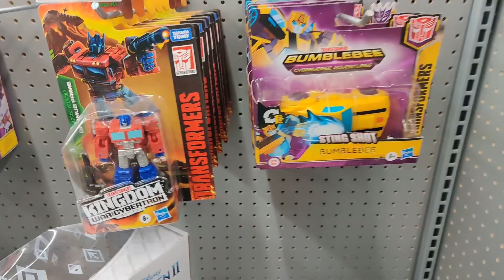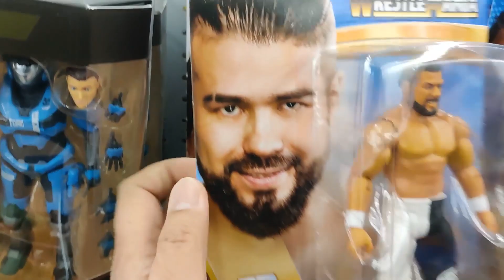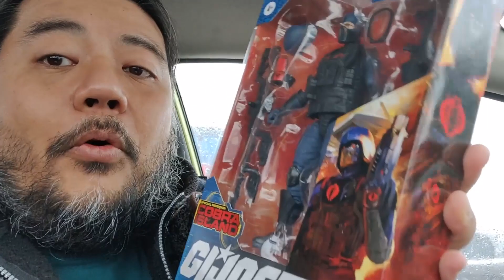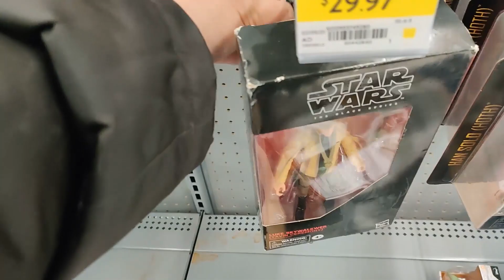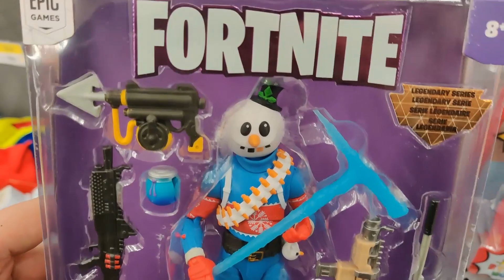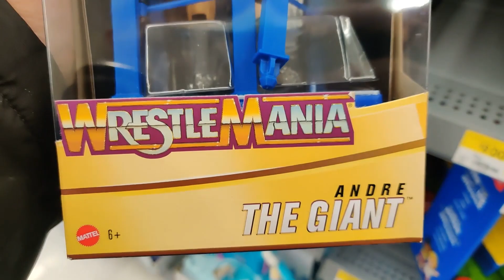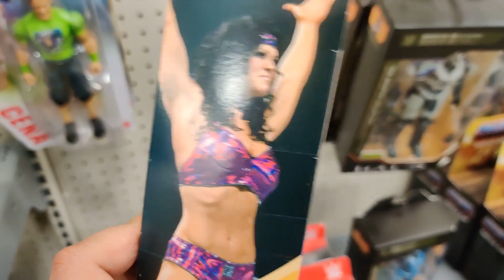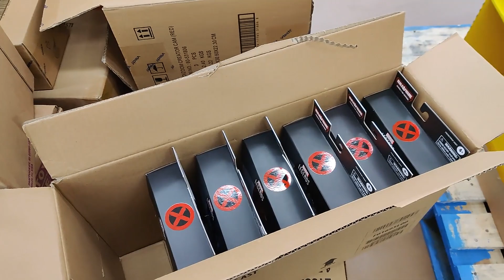GI JOE Cobra Island Toys R Us Toy Hunt | Marvel Legends | Star Wars | WWE | Marvel - Mega Jay Retro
Mega Jay Retro continues his Toy Hunt at Toys R Us for GI JOE Classified Cobra Island Cobra Troopers figures, Marvel Legends House of X, Wolverine, Magneto, Professor X, Cyclops, Omega Sentinel, Moira MacTaggert Transformers Kingdom figures,  Masters of the Universe Origins, She-Ra, Roboto, Mer-man, Zodac, Transformers War for Cybertron Earthrise, Star Wars The Black Series, Power Rangers Lightning Collection, WWE Elite, and DC Multiverse at Walmart in Markham, Ajax, and Pickering Ontario.

Thornhill Ontario Jay searches for Transformers War for Cybertron Earthrise the Masters of the Universe Origins Battle Cat, She-Ra, Roboto, Mer-man, Zodac,  Eternia Minis. Jay finds The Mandalorian Vintage Series, Star Wars the Black series Han Solo and Princess Leia. At the DC Section DC Multiverse Flashpoint Batman, Green Arrow, Cyborg, Superman and Harley Quinn and the Masters of the WWE Universe John Cena and Seth Rollins, WWE Elite figures.

At Brampton Toys R Us Jay finds the GI Joe Classified, Special Missions: Cobra Island Cobra Trooper Figures.

Brampton Walmart Jay looks through the Star Wars section finding the Star Wars the Black Series At-At Driver, Princess Leia, Imperial Snowtrooper, Luke Skywalker Dagobah, Chewbacca, and the Masters of the Universe Origins Roboto and She-Ra figures.